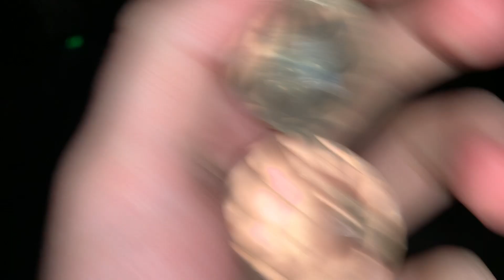Fast ASMR in 1 minute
Write a comment!